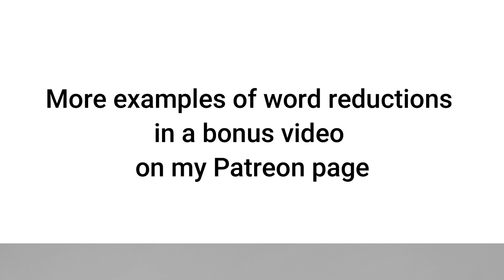Real Spoken Russian | Most common reductions that we use in Russian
Do you find it hard to understand a fast spoken speech in Russian? The problem lies not only in the speed of the speech but also in different reductions that Russian people often use when they speak. There are lots of Russian words that we like to shorten in Russian and I have compiled the most common ones that you can hear everywhere. In this video, I speak in slow Russian and you can read dual subtitles - in Russian and in English simultaneously.

Here are useful guides to learn Russian cases effectively and with a lot of fun (not a traditional way with boring grammar rules and exercises):
The Most Comprehensive Guide to the Russian Genitive Case
The Most Comprehensive Guide to the Russian Accusative Case

Get 14 days FREE of my Russian Pronunciation Course on Skillshare

Get 14 days FREE of my Russian Handwriting Course on Skillshare

Learn 800 Russian - English similar words and cognates divided by topics

📺 Russian movies;
📺 Russian TV-series;
📺 Russian TV-shows;
🎵 Russian songs;

1) This video has no negative impact on the original works (It would actually be positive for them)
2) This video was created for teaching purposes.
3) It is not transformative in nature.

Hack Your Russian does not own the rights to the short video clips shown in this lesson.